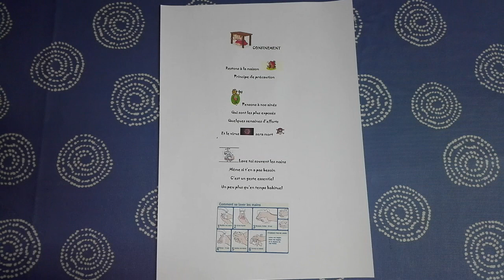Confinement / chanson pour les enfants en Français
Petite création maison en ce temps où nous sommes tous invités à rester chez nous le plus possible pour éviter de propagation du virus du COVID-19
Soyez prudent et prenez soin de vous et de vous aînés

Tata Lénéa